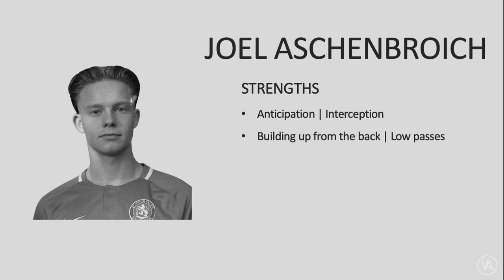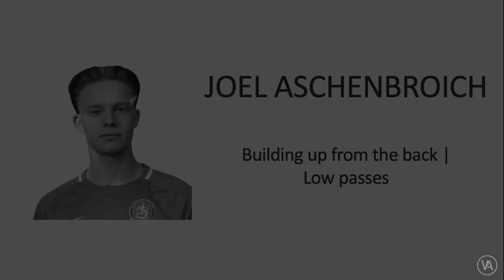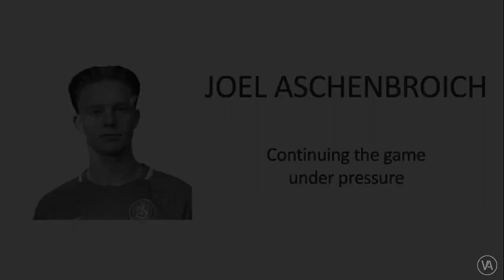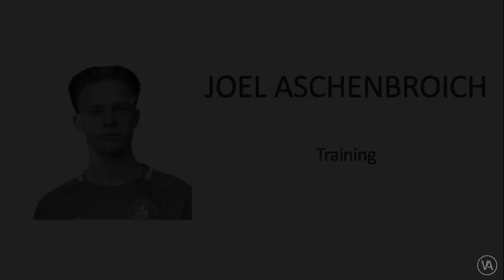JOEL ASCHENBROICH | Left Back | Vista Athletics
Vista Athletics is presenting Joel Aschenbroich for College Recruiting.